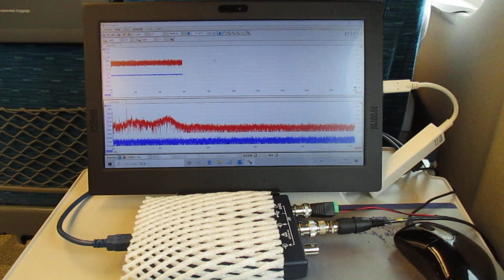超音波を利用した「振動計測技術」 ultrasonic-labo